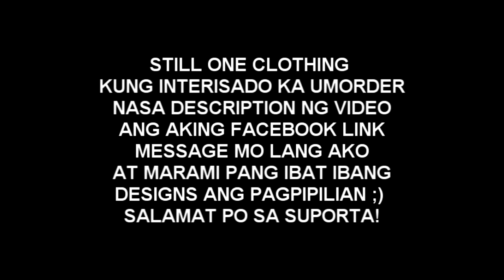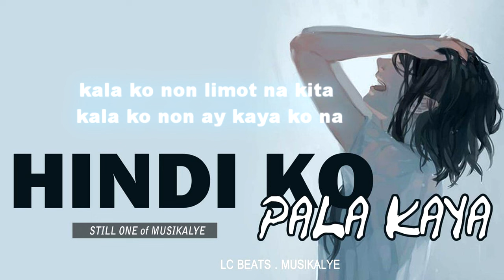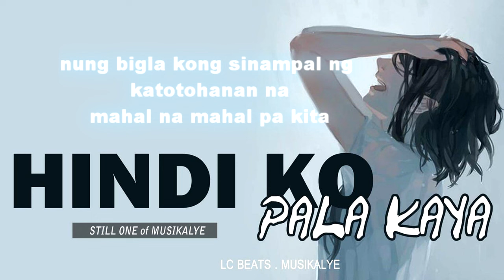HINDI KO PALA KAYA - STILL ONE (WITH LYRICS)